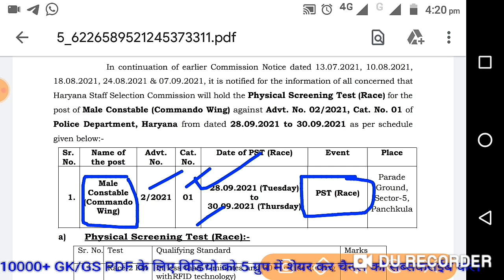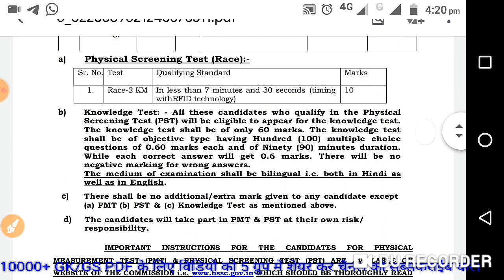HSSC ने भेजा नया नोटिस। | HSSC New Notice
PDF Link- Target Of Govt Job With RK

Haryana Police Admit Card download HSSC Constable Exam Date Notice 2021 website. Check HSSC Police Constable Admit Card. The Haryana Staff Selection Commission will conduct the written test for Haryana Police Constable posts in October 2021. The new exam date for the HSSC Constable post will be released in the HSSC Public Notice. Haryana Police Admit Card for Constable Exam will be available to download and print out soon
Haryana Police Admit Card will be released later for the Constable Written Test against advt no 04/2020. A new HSSC Constable exam date will be announced soon for the male constables. Exam for female constable will be conducted 18th, 19th September 2021.

Haryana Police Admit Card 2021 Sarkari Result

hssc login
hssc advertisement
hssc patwari
ics coaching
hssc
ssc
exam
2020
Haryana GK
important for HSSC
gk
haryana gk
complete haryana gk
hssc gk
Parveen kataria.
Gk
htet
Haryana police
hssc resulte
hcs
haryana police si admit card 2021